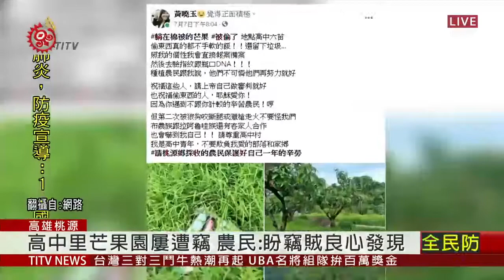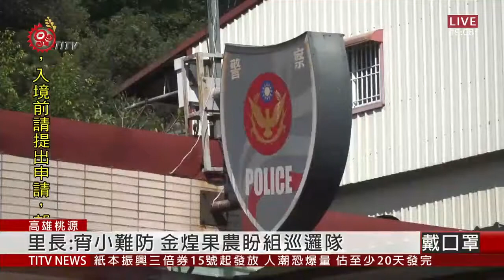桃源芒果園遭竊 金煌果農盼組巡邏隊 2020-07-09 IPCF-TITV 原文會 原視新聞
農民才準備要採收金煌芒果，但樹上卻一顆不剩。高雄桃源區高中里，近日傳出有出有竊賊，利用深夜闖入芒果園偷摘芒果，甚至亂丟垃圾，農民說已經不是第一次發生，讓鄰近果園的芒果農相當頭痛。

對此警方提到，由於該地-地處偏僻，大多是農民才會進出，因此沒有設置監視器，如果農民在果園附近發現可疑人士，可以通知警方，並且提供線索。

而高中里長也表示，由於高中里範圍廣，單靠警方很難遏止宵小，目前農民們也期望，組織巡邏隊，會再和里民進行討論。

警方強調，雖然有些農民會認為損失不大，沒有報警，但有發現竊盜行為，一定要立刻通報警方，不要讓竊賊食髓知味，一偷再偷。